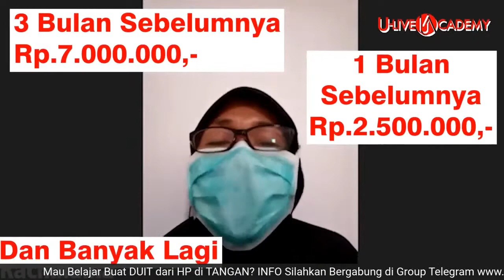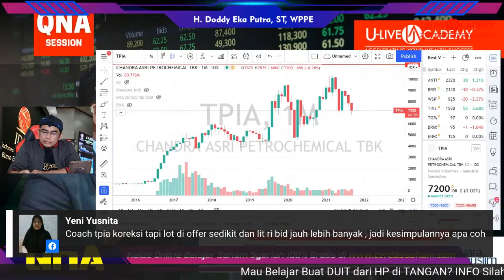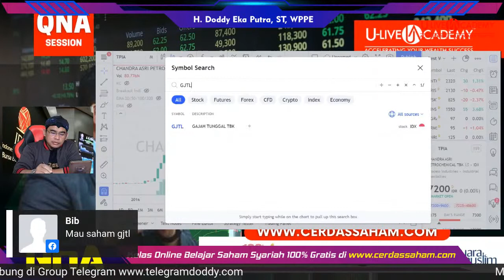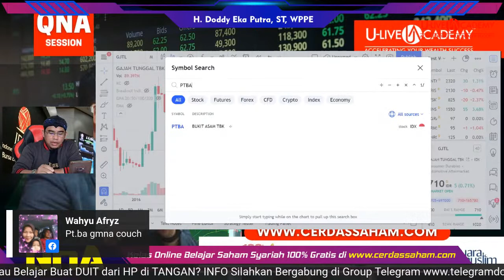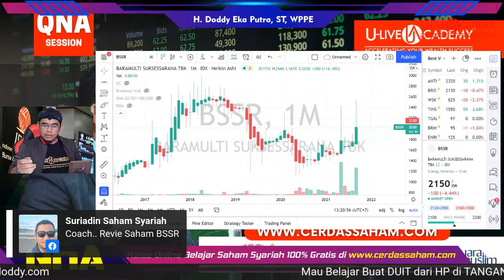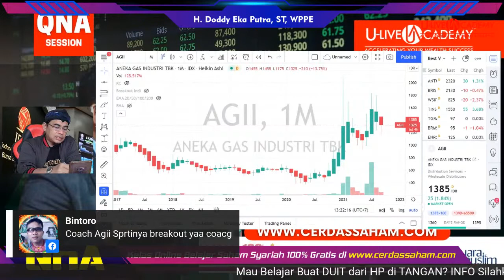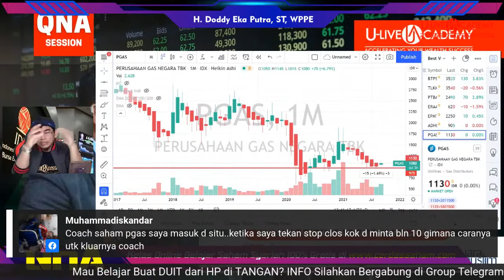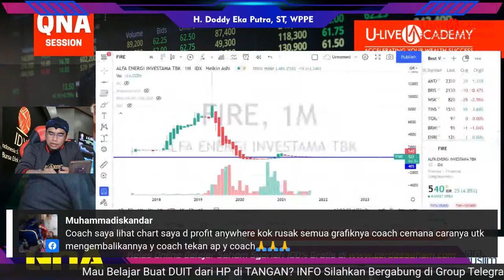Live QnA : Tentang Pasar Modal Saham Syariah Bersama Coach H Doddy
Analisa apa saja yang dibutuhkan untuk investasi?
Transaksi jual beli saham dipasar modal tidak hanya sekedar transaksi biasa. Dibutuhkan analisa mendalam agar target/tujuan yang direncanakan dapat tercapai.
Analisa dalam pasar modal terdapat dua jenis yaitu analisa fundamental dan analisa teknikal. Bagaimana cara analisa yang tepat untuk melakukan proses transaksi di pasar modal?
Siang Ini
Simak! Analisa apa saja yang dibutuhkan untuk investasi, yang akan disampaikan oleh Coach Doddy Eka Putra siang ini, live!
Hanya Untuk Bapak Ibu Yang Serius Ingin Dibantu Upgrade Ilmu Baru Dan Siap Wujudkan Merdeka Finansial Bersama U-live Academy. 👍🏻
Salam Cuan
Salam Uliveacademy